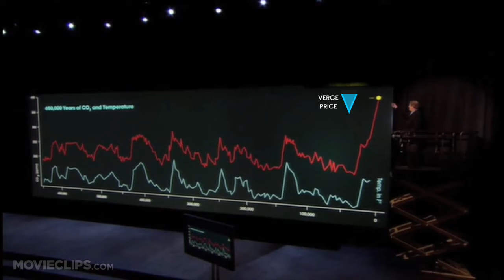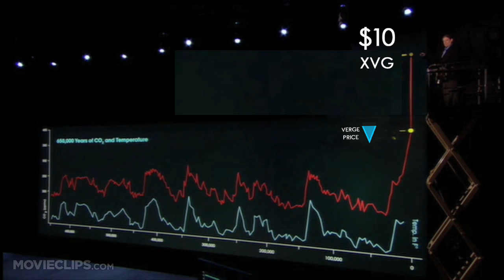Al Gore's Verge Currency Price Prediction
Al Gore shows us the future for XVG. Follow for more